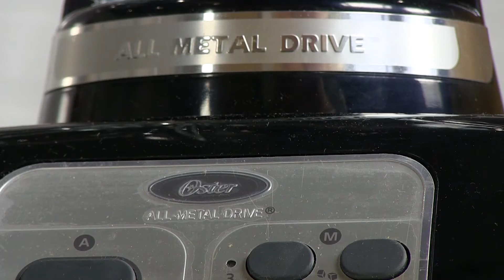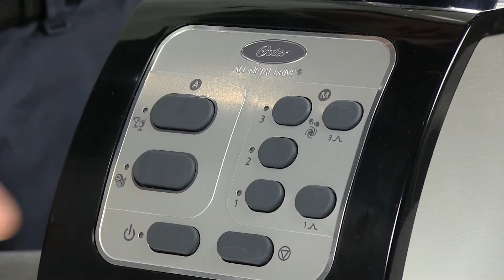Reteta - Milkshake exotic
Iata mai mult decat un simplu milkshake: milkshake cu fructe exotice pregatit ingenios de Adi la blenderul Oster Reversible  -
O idee minunata pentru atunci cand dorim sa ne rasfatam cu o bautura sanatoasa si plina de savoare.

Ingrediente:

150 g ananas
150 g mango
1 buc fructul pasiunii
2 seminte cardamom
100 ml ceai verde
4-5 cuburi de gheata (optional)